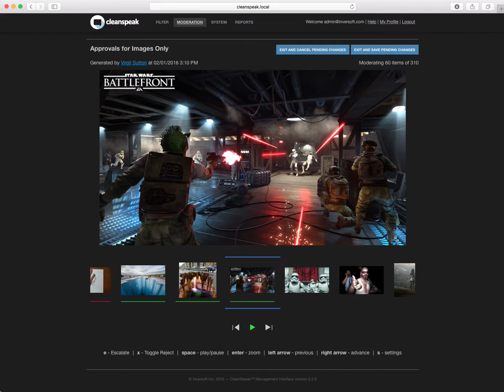CleanSpeak Image Queue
A quick example of using CleanSpeak's image moderation queue using only the keyboard. This is the fastest way to moderate images for your applications.